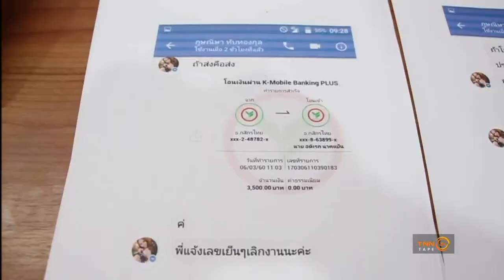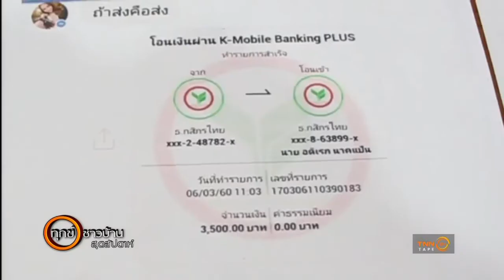ทุกข์ชาวบ้านสุดสัปดาห์ : เตือนถูกหลอกให้โอนเงินซื้อสินค้าทางเฟสบุ๊ค